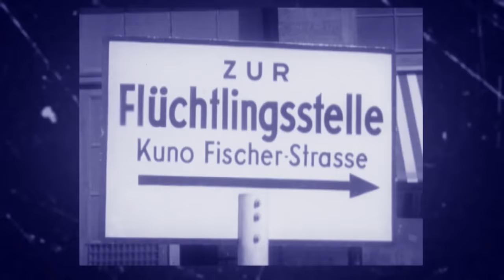Wo ist Berlin? l WOOZLE GOOZLE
Woozle und Beni beschäftigen sich heute mit der deutschen Hauptstadt Berlin. Was gibt es in Berlin alles zu erleben? Woozle hat einen Apparat erfunden, der ihnen die Besonderheiten Berlins vorführt. Allerdings spricht dieser Apparat mit der typisch, berlinerischen "frechen Schnauze" und geht Beni damit ganz schön auf die Nerven. Kann Woozle da noch was machen?

Findet es heraus und kommt mit auf eine spannende Entdeckungsreise durch Berlin!